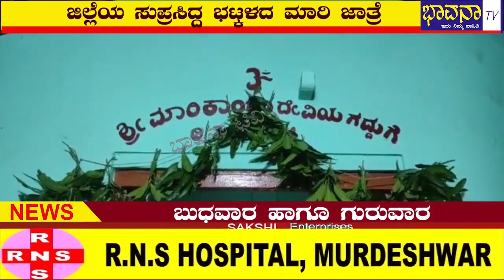Bhavana Tv News/11-7-2023